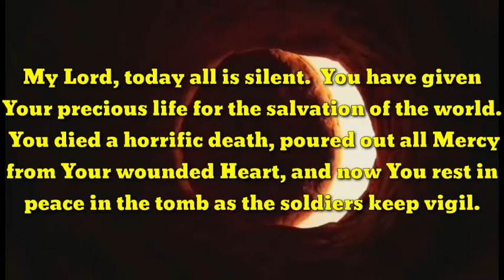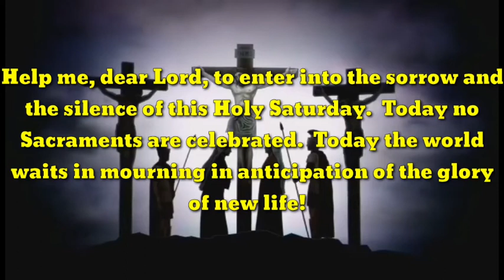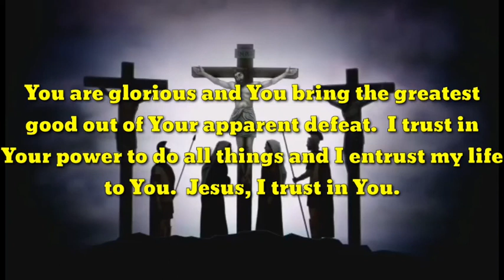HOLY SATURDAY PRAYER | HOLYWEEK 2021